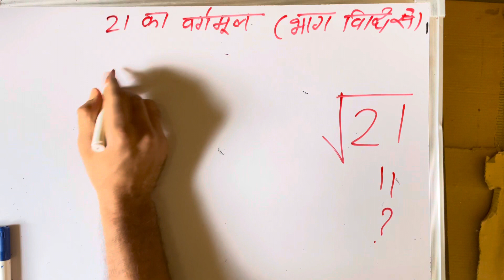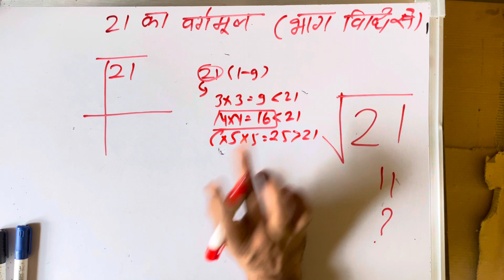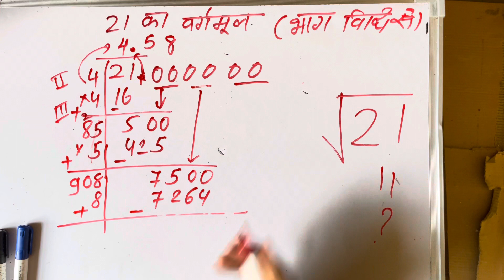√21 | 21 का वर्गमूल | Square root | Vargmul kaise nikalte hain